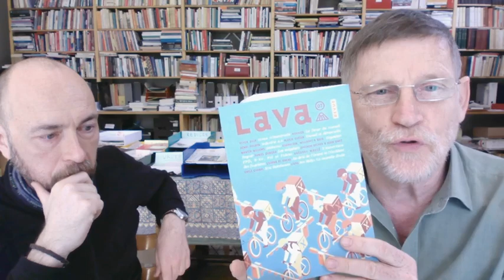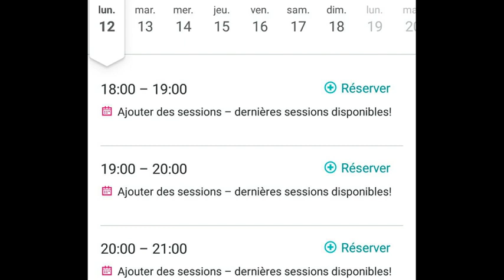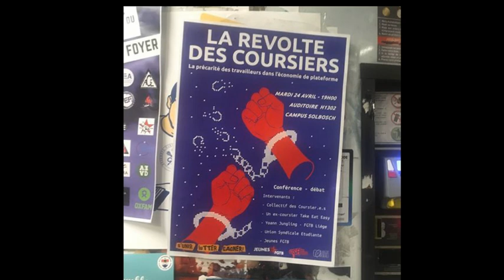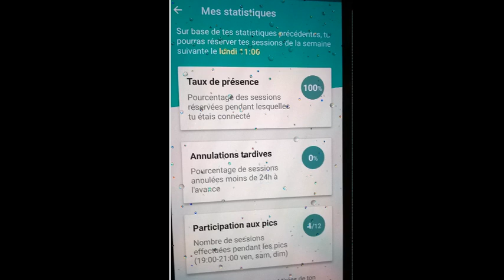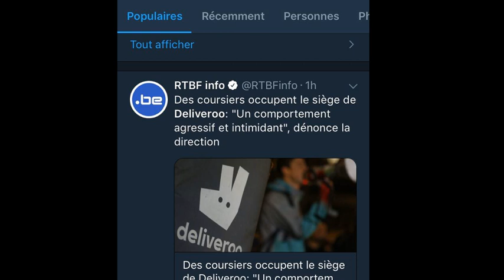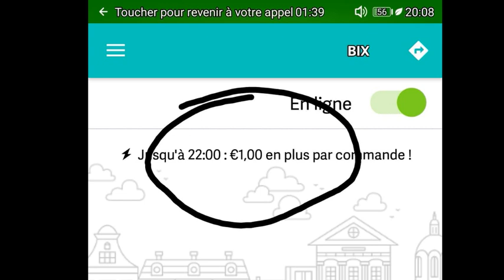Michel Midi. Deliveroo, Uber et cie: nouvelle économie ou retour au 19e siècle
Dans ce numéro spécial de Michel Midi, Michel Collon reçoit Martin Willems du syndicat CNE pour traiter de l'ubérisation de l'économie. Taxis, livraisons, horeca… Grâce à l'évolution des nouvelles technologies, prestataires de services et clients peuvent se mettre en contact direct et à moindre coût par rapport aux filières traditionnelles. Ce qui contribue au succès de ce nouveau modèle. Un progrès ?